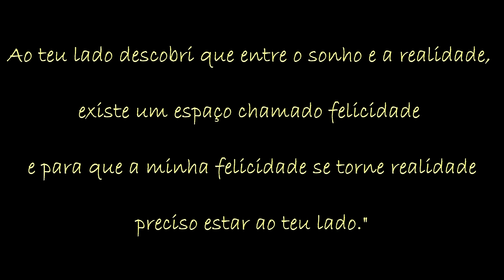Marta Cruz e Gonçalo Quinaz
O amor verdadeiro não é aquele que queremos sentir.
É o que sentimos independentemente de querer."